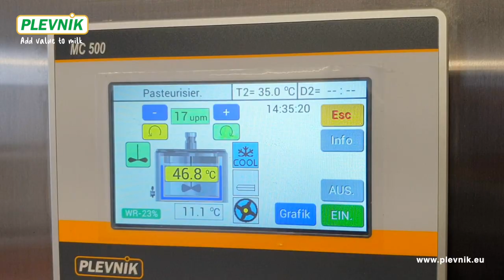Cheese kettle with copper inside - SKH-Cu 1000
New Plevnik copper cheese kettle is cheese kettle SKH with copper inside. The kettle enables a traditional way to produce different types of cheese using modern equipment. Copper is a traditional material used in cheesemaking and has been used for a long time. It has been mostly used in the Alps and final products have a special, unique taste.

Company Plevnik is specialist for adding value to the milk - with professional equipment.

Tradition
The company Plevnik was founded in 1992. In all this time, it has remained in family ownership and now employs more than 70 people. With our own knowledge and many years of experience, we realize our strategic goals and follow our vision. We offer top quality products and complete solutions and professional support to all our customers around the world. In Europe, we are one of the leading companies in the field of equipment for milk processing (up to 2000 l) and related industries.

Development
With our own R & D department, we develop new products. With innovations we are upgrading existing products by developing the best technical, energy and economic solution, while offering our customers a pleasant user experience.

Production
Own production enables us to fully control all stages of manufacturing. Therefore, we achieve the highest quality standards. We have certified working procedures, welders and modern technical equipment for welding and machining of materials.

Reliable quality
We work in the company according to the »Work smart and hard« principle, therefore thoughtfully, with knowledge and persistence. We are aware that the top products come from high-quality basic materials, and therefore we perform quality control at the input materials and during the whole production. Each product goes through final mechanical, functional and visual control.